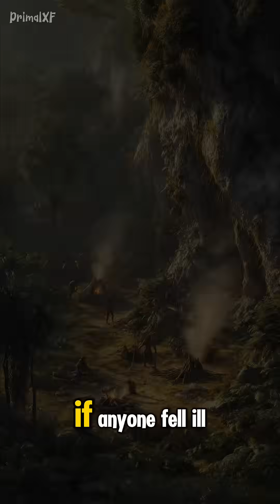When One Mistake Meant Death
In a world of glaciers and fierce predators, one wrong move could end a tribe. See how human innovation saved us from near-extinction.

Welcome to Primal X Frontier—where the past comes alive.